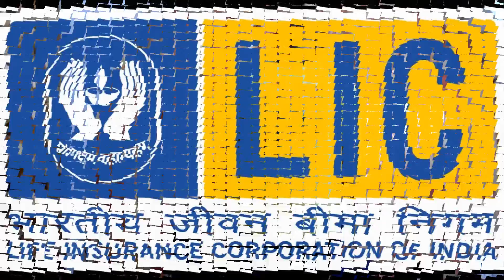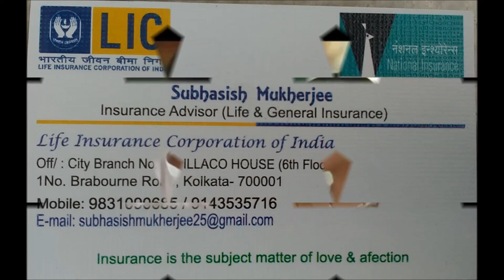Teddy Vanished in the Washing Machine.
There is a teddy-bear, I put it in to the  washing machine after that i cover it out.When I remove the cover the teddy was total vanished.